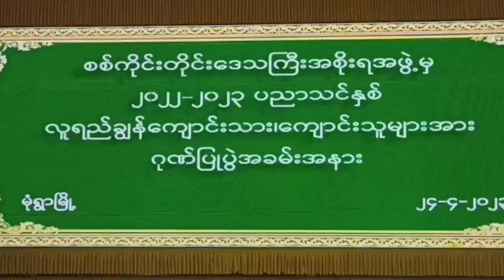၂၀၂၂-၂၀၂၃ ပညာသင်နှစ် စစ်ကိုင်းတိုင်းအတွင်းမှ လူရည်ချွန်ကျောင်းသား/သူများအား ဂုဏ်ပြုအခမ်းအနားကျင်းပ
၂၀၂၂-၂၀၂၃ ပညာသင်နှစ် စစ်ကိုင်းတိုင်းဒေသကြီးအတွင်းမှ လူရည်ချွန်ကျောင်းသား၊ ကျောင်းသူ များအား ဂုဏ်ပြုပွဲ အခမ်းအနားကျင်းပ
မုံရွာ ဧပြီ ၂၄
ခရိုင်